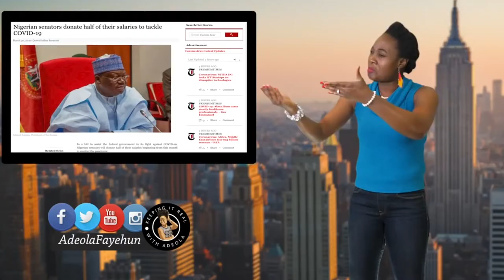DIVIDEND OF ELECTION